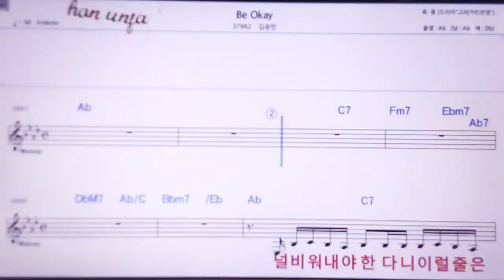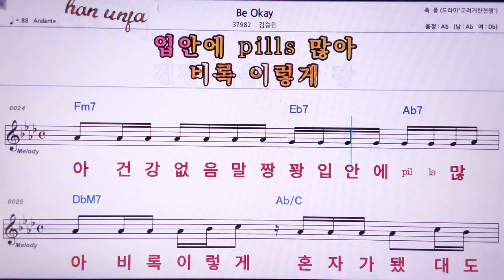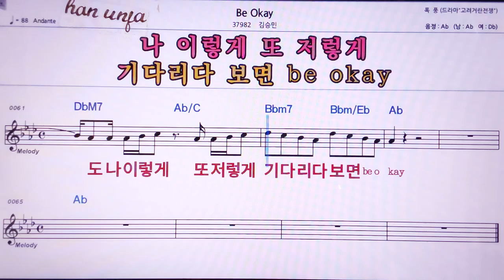💖Be okay/김승민 👍MR,노래방, 악보, 코드,Karaoke With Sheet Music